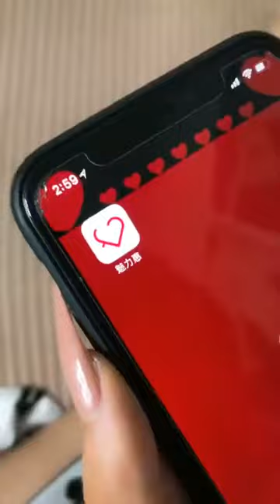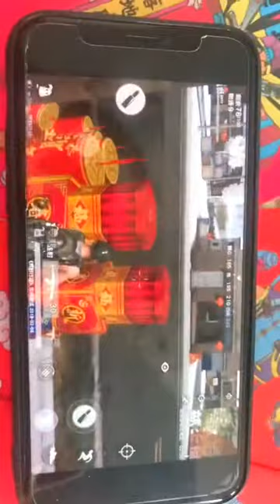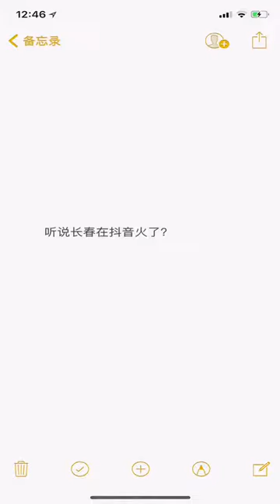【抖音 ♪】上漂亮的小姐姐，五官超立体的沙特阿拉白公主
- Best Pro Eyeshadow Palette Makeup - Matte + Shimmer 16 Colors - High Pigmented - Professional Vegan Nudes Warm Natural Bronze Neutral Smokey Cosmetic Eye Shadows

五官超立体超漂亮的沙特阿拉白公主小姐姐各种卖萌，嗲到你不行不行的。

最新最全抖音，火山，西瓜，头条小视频集锦合集

抖音(TIk Tok)上最热门，最流行的小姐姐、小哥哥，美女，美腿，丝袜，萝莉，御姐，熊孩子，萌宠、撩汉撩妹、跳舞，尬舞短视频，每天不定时推送抖音的最新最热点击超百万的视频。